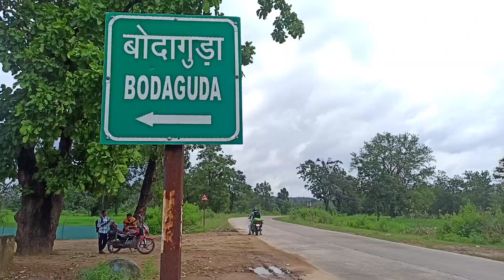ବନ୍ୟା ପାଣିରେ ବୁଡିଗଲା ବ୍ରିଜ୍ | Kerlapal Sukma Flood | Dubatota Dornapal Bridge Over Flowing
ବନ୍ୟା ପାଣିରେ ବୁଡିଗଲା ବ୍ରିଜ୍ | Kerlapal Sukma Bridge Over flowing | Dubatota Dornapal Bridge Over flowing